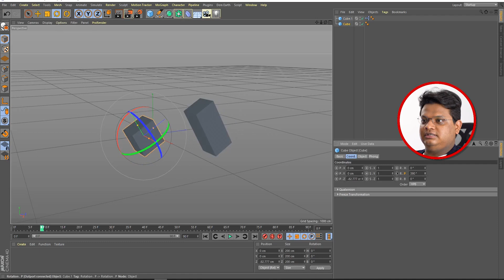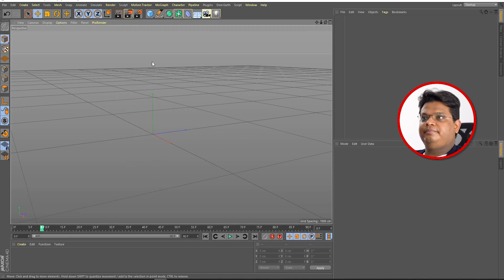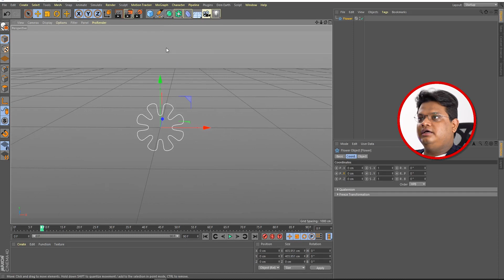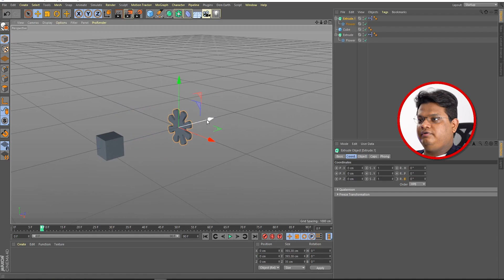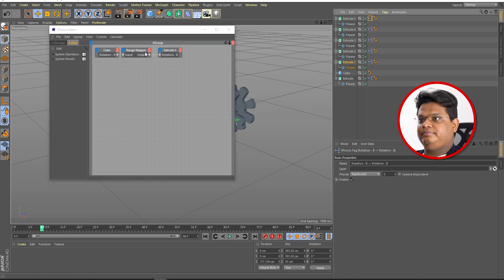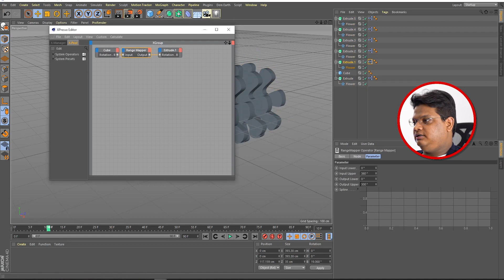Driver and Driven Keys in Cinema 4d tutorial | Class 24